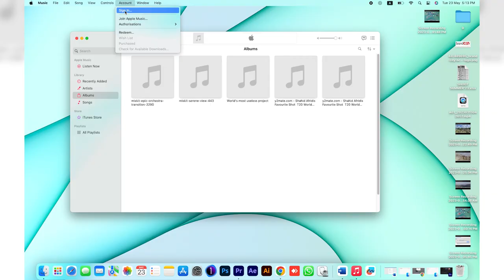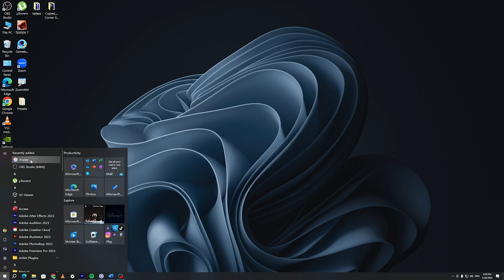iTunes Unlocked: How to Authorize Your Computer and Enjoy Your Music Anywhere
Are you having trouble authorizing your Mac or Computer with iTunes? Don't worry - this video shows you exactly how to do it in just a few simple steps! Attention Mac or PC users: if you're looking for an easy way to authorize your device, then look no further. Follow my step-by-step guide and learn how to authorize your Mac or Computer with iTunes in no time!

-- Timestamps --
0:00 Intro
0:16 Authorize your Mac
0:38 Authorize your PC
1:39 Outro